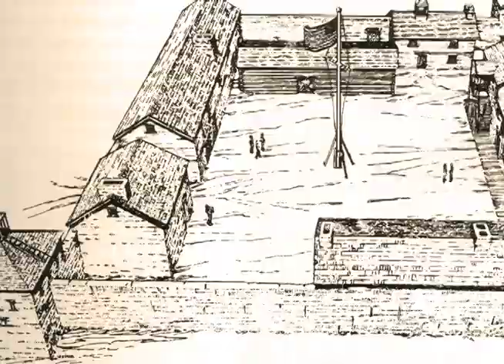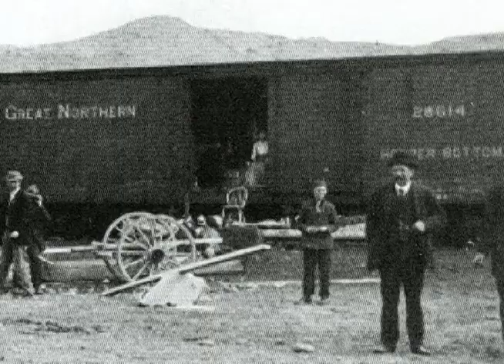Fort Benton, Montana Part 1.mov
Fort Benton has a colorful background and history.  Originating as a fur trading fort, this town became the central hub for trade throughout the state.  This documentary takes you through the steamboat era, the gold mining days, and the open range era, to show how Fort Benton became the birthplace of Montana.